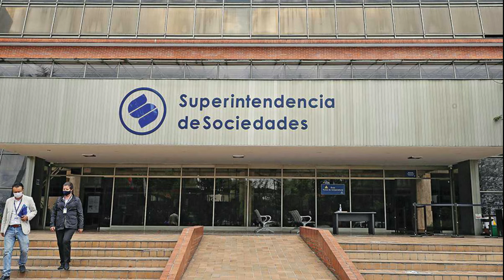🔴​ 👉 ​👉​ ADIOS A ESTA EMPRESA PAISA ¡LA VAN A EXTRAÑAR! 🙈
💰💰 ¿DESEAS GANAR DINERO CON NUESTROS CURSOS? 💰💰 Haz clic